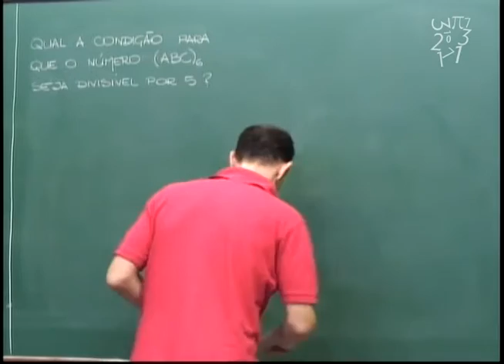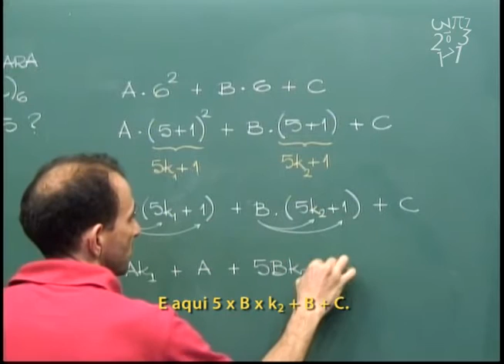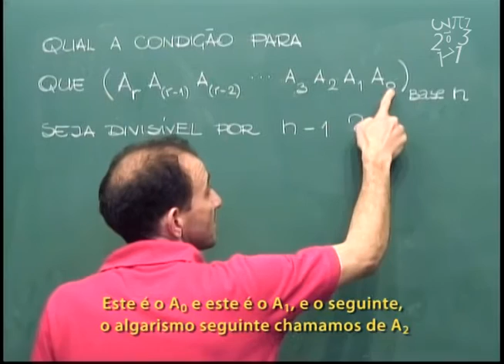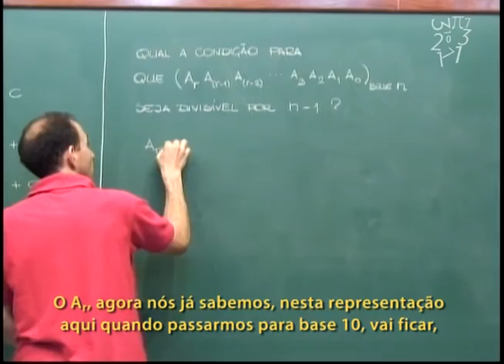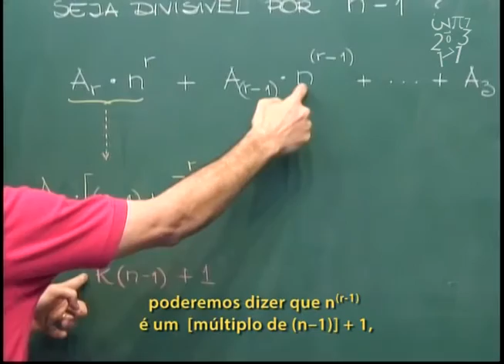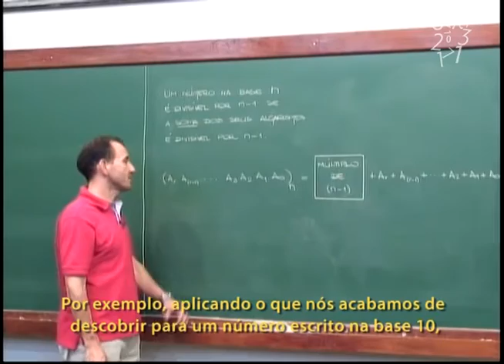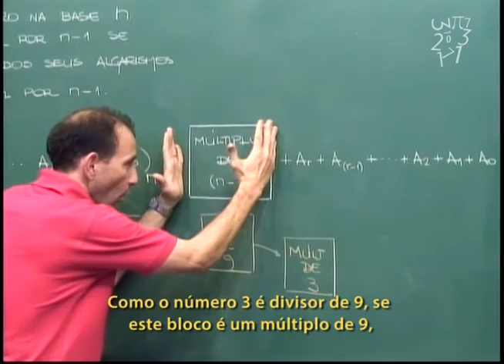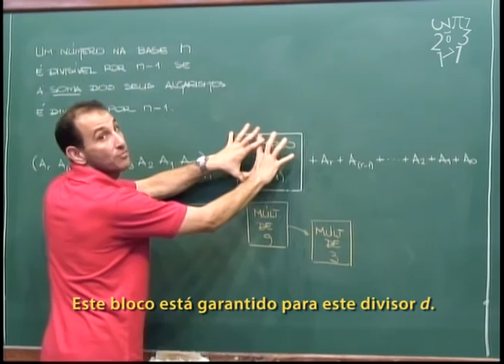Aritmética - Aula 17 -- Um critério de divisibilidade em base n - Legendado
Aula 17 -- Um critério de divisibilidade em base n - Legendado

Nesta aula obtém-se um critério de divisibilidade por n-1 para números escritos em base n.
Se d é um divisor de n-1, obtém-se uma condição semelhante para divisibilidade por d.